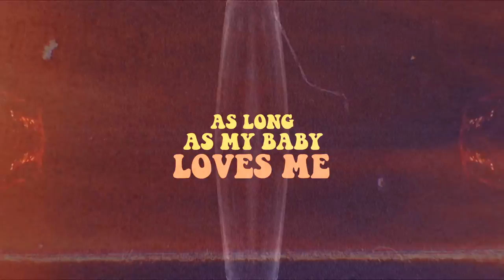Erin Enderlin - Somebody's Shot of Whiskey (Lyric Video)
Little psychedelic lyric video for a feel good honky tonk song with lots of fiddle and steel.

Lyrics:
It’s a Blue Ribbon morning, after a black label night
I got kinda outta hand, cause I was wound up a little too tightJesus still loves me even when I do the devils ways       I’m just a honky tonk angel, with a little bit of hell to pay
I’d rather be somebody’s shot of whiskeySomebody’s rough around the edgeAt least I can sleep well tonightCause I stand behind the words I saidCant make everybody happyAnd that’s alright by meAs long as my baby loves meAll the way from A-ZI’d rather be somebody’s shot of whiskeyThan everybody’s cup of teaAll my life I’ve been told I’m cut from a different from a different cloth
And if I tried to hide it, it’d all come out in the wash
If I’m a little left of center, well I don’t give a damn
Cause I got all the friends I need, that take me just the way amI’d rather be somebody’s shot of WhiskeySomebody’s blue flame in the fire
Some people see the rose, some people gonna see the briarCan’t make everybody happyAnd that’s alright by meAs long as my baby lovesAll the way from A to ZI’d rather be somebody’s shot of whiskeyThen everybody’s cup of tea
Cant make everybody happyAnd that’s alright by meAs long as I can please my babyAll the way from A-ZI’d rather be somebody’s shot of whiskeyThan everybody’s cup of tea

Video by: Baby Horse Productions
Director: Brooke Stevens
Shot at: Farmland Studios
Track info:
Written by: Erin Enderlin & Ben Chapman
Producer: Erin Enderlin
Engineer: Justin Courtelyou
Assistant Engineer: Kyle Blunt
Mixed by: Justin Courtleyou
Mastered by: Amy Brown
Acoustic Guitar: Erin Enderlin
Fiddle: Jenee Fleenor
Drums: Megan Jane
Bass: Rachel Loy
Steel guitar: Justin Schipper
Harmony: Melonie Cannon
Recorded at: Soultrain Studios